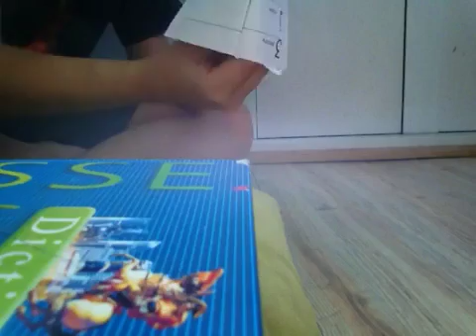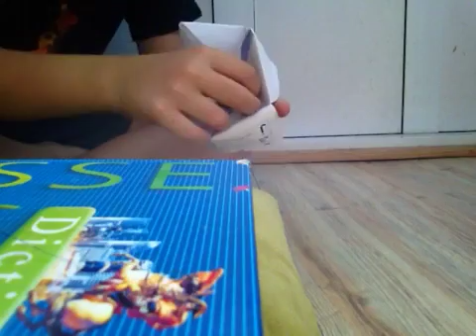Comment faire une cocotte en papier